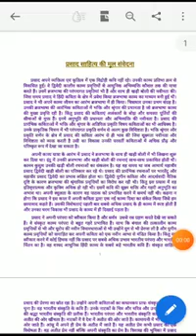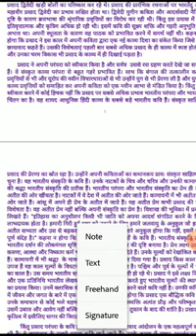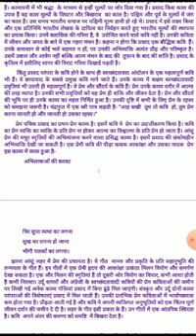SRKP..जय शंकर प्रसाद प्रसाद साहित्य की मूल संवेदना भाग-1 Dr. Satya Dev Singh A